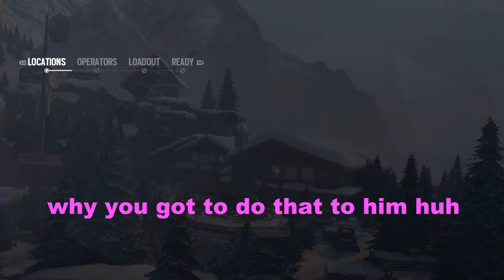Oryx is a bully - Rainbow Six Siege